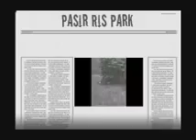1)Pasir Ris Park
Misteri Jam 12 dari DJ KC Ria 89.7 fm.
Date :13.09.12.